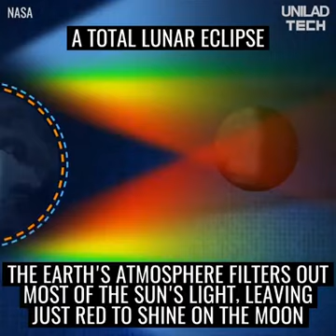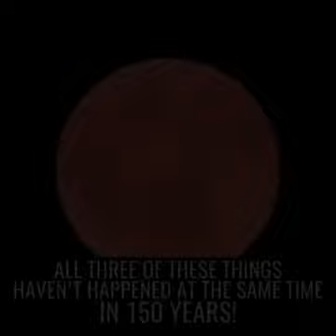Blue moon 2018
Lunar eclipes taken place